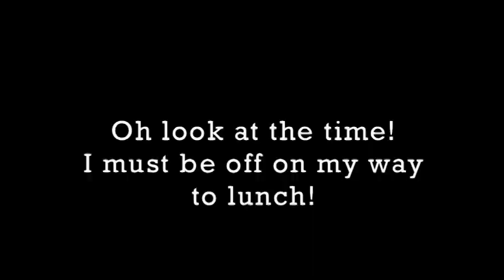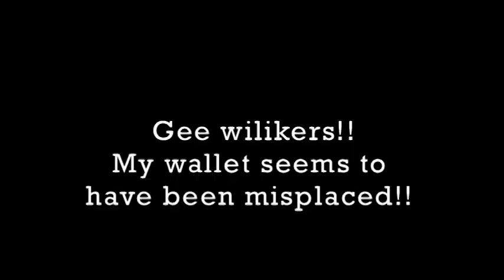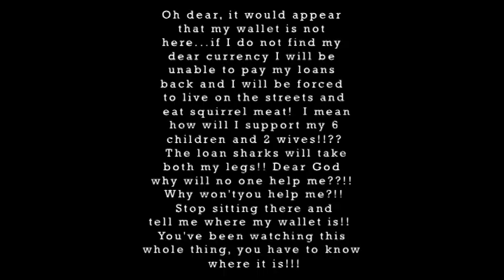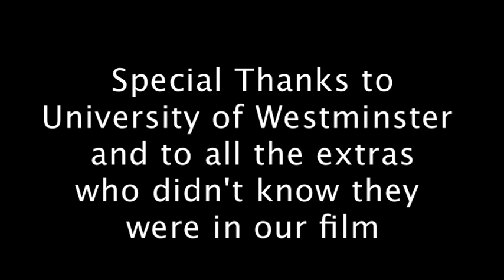Wallet! The Comedy Adventure of a lifetime!